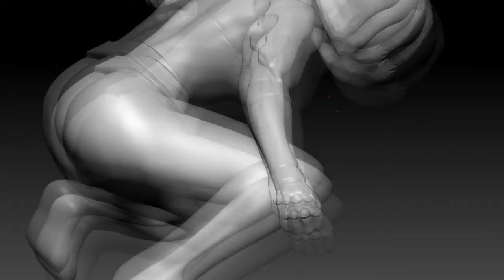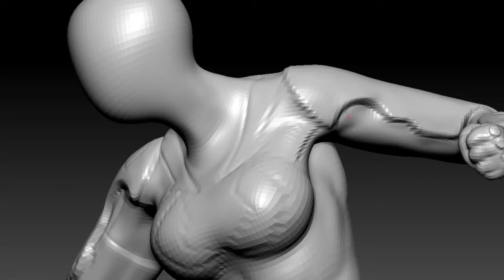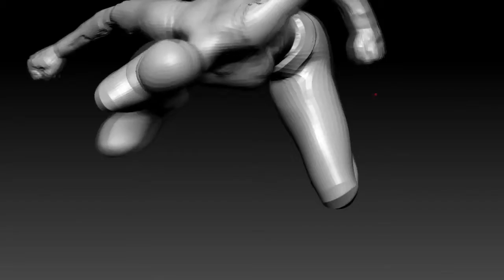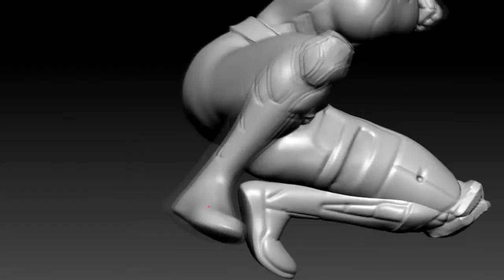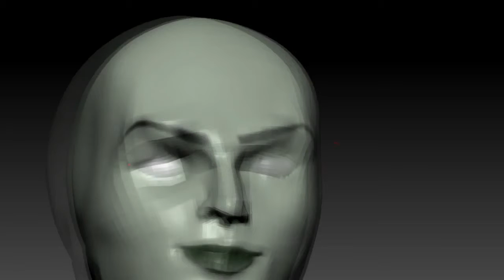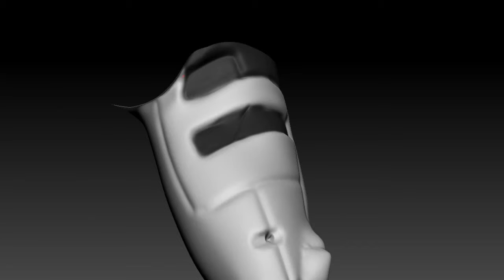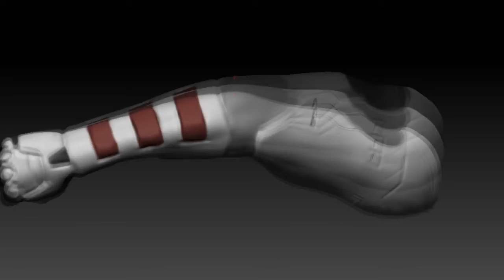CG Pyro Term 15 029 OnehourAlldays Gamora ZBrush SpeedSculpt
029 Gamora challenge onehouralldays CG Pyro Zbrush
Here "Gamora" 3d version. Modeling time: 1h This is the model #029 for the challenge "One Hour, All Days 2019" If this like you, join us using the hash tag